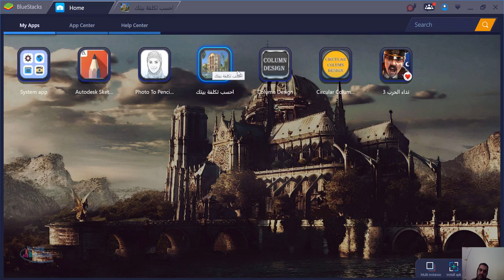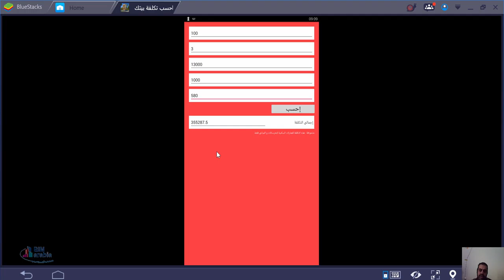احسب تكلفة بيتك تطبيق اندرويد مجاني